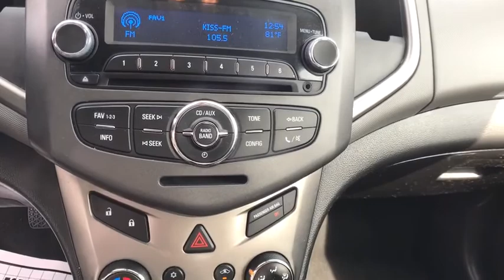2012 Chevrolet Sonic Oneida County, Onondaga County, Herikimer, Madison County, Otsego County, NY N8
CRYSTAL RED METALLIC TINTCOAT Used 2012 Chevrolet Sonic available in Oneida County, New York at Carbone Nissan. Servicing the Onondaga County, Herikimer, Madison County, Otsego County, NY area.
2012 Chevrolet Sonic 5dr HB LT 1LT - Stock#: N84534A - VIN#: 1G1JD6SB6C4182898

Carbone Nissan
4967 Commercial Dr

: FUEL EFFICIENT 40 MPG Hwy/29 MPG City! Turbo Charged Engine, Aluminum Wheels, Onboard Communications System, Satellite Radio, TRANSMISSION, 6-SPEED MANUAL, ENGINE, ECOTEC TURBO 1.4L VARIABLE VA. CONNECTIVITY PLUS CRUISE PACKAGE KEY FEATURES INCLUDE: Chevrolet LT with CRYSTAL RED METALLIC TINTCOAT exterior and JET BLACK/DARK TITANIUM interior features a 4 Cylinder Engine with 138 HP at 4900 RPM*. OPTION PACKAGES: ECOTEC TURBO 1.4L VARIABLE VALVE TIMING DOHC 4-CYLINDER SEQUENTIAL MFI (138 hp [103 kW] @ 4900 rpm, 148 lb-ft of torque [199.8 N-m] @ 1850 rpm), CONNECTIVITY PLUS CRUISE PACKAGE includes (K34) cruise control, (UPF) Bluetooth for phone, (UC3) steering wheel-mounted audio controls and (UH7) AM/FM stereo with USB port, CD player and MP3 playback Rear Spoiler, Keyless Entry, Child Safety Locks, Electronic Stability Control, Heated Mirrors. EXPERTS ARE SAYING: Edmunds.com's review says The 2012 Chevrolet Sonic could be an intriguing choice for a small economy car thanks to edgy styling, impressive power and roomy interior.. WHY BUY FROM US: At Carbone Nissan, our goal is to exceed your expectations at all times. The moment your walk into our showroom we intend to help you find a new or used car you'll love. But, our relationship doesn't end there. Once you drive your new vehicle off the lot, you want to make sure that you get as much good use of out of it as possible. Basically, you'll know you are in good hands, from beginning to end. Pricing analysis performed on 8/27/2020. Horsepower calculations based on trim engine configuration. Fuel economy calculations based on original manufacturer data for trim engine configuration. Please confirm the accuracy of the included equipment by calling us prior to purchase.